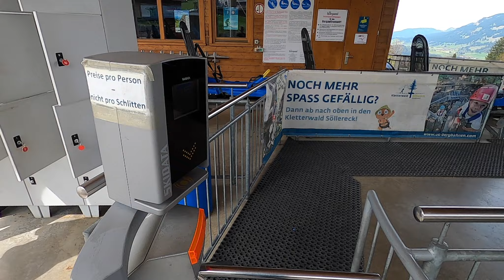Allgäu Coaster | Onride (POV) | Alpine Coaster | Oberstdorf Kleinwalsertal Bergbahnen